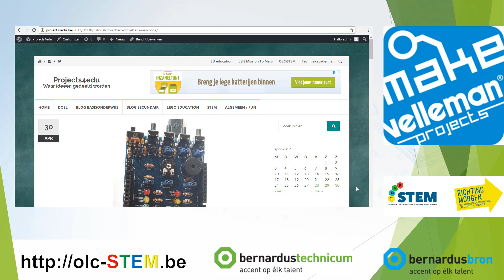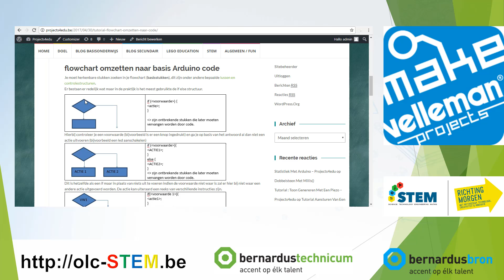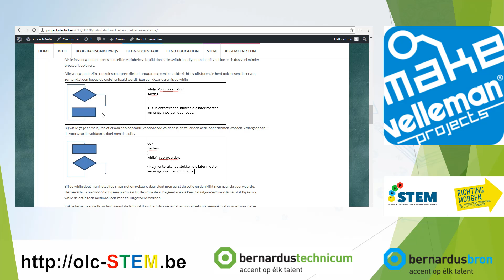Arduino lussen en controlestructuren (flowchart)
Uitleg hoe de lussen en controlestructuren eruit zien als je ze weergeeft als flowchart.